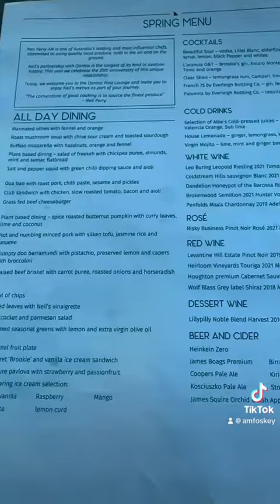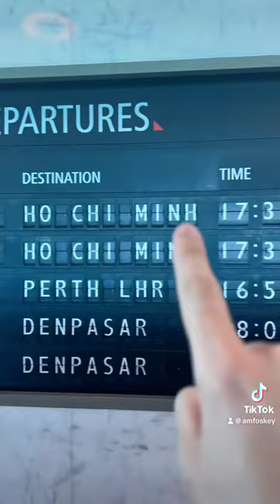Review flying from Melbourne, Australia to Ho Chi Minh, Vietnam in Jetstar Business Class Part 1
This is Part 1 of flying from Melbourne, Australia to Ho Chi Minh, Vietnam in November 2022. I traveled in Business Class with Jetstar Airlines on their Boeing 787-8 Dreamliner. The flight time was 8.5 hours with a distance of approximately 6500km.

The initial flight was cancelled due to a mechanical issue with the plane being struck by lightening as it flew in to Melbourne.